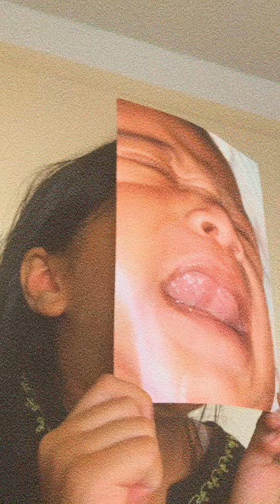Quarantine Alhamdulillah week 2